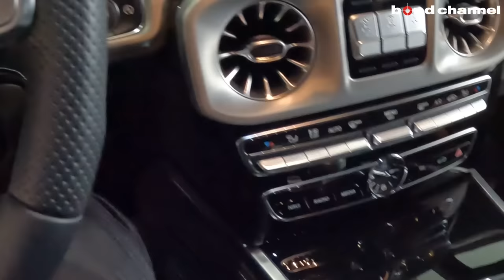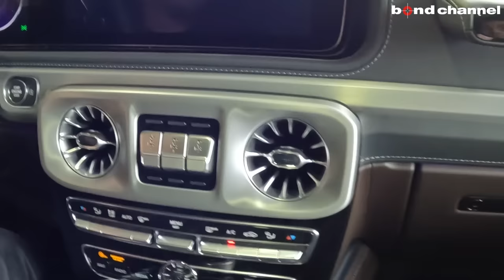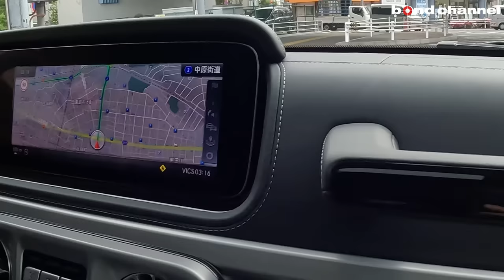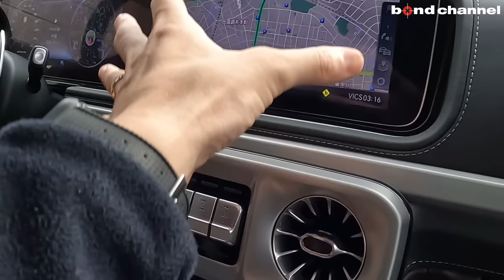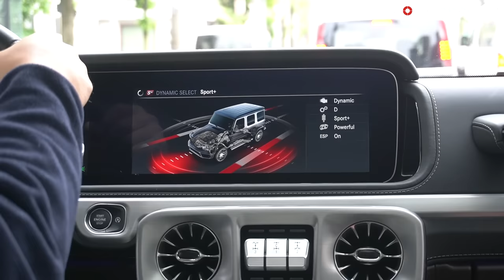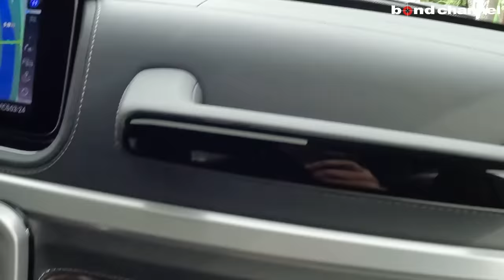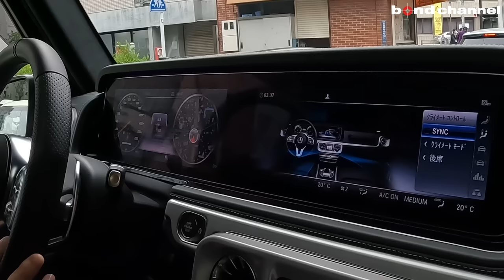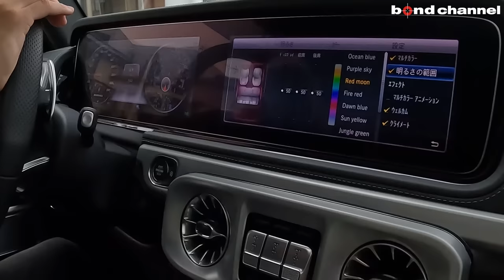【Gクラスはどれを買えば失敗しないのか教えます！】価格が落ち着いてきている今だからこそしっかり選びたい！Mercedes-AMG G63【bond cars Tokyo】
00:00 外装紹介
16:23 内装紹介
20:52 トランク紹介
21:50 試乗
44:39 エンディング

グレード　Mercedes-AMG G63
型式　ABA-463276
ハンドル　左
カラー デジーノグラファイトメタリック
保証 あり
修復歴 なし

〒145-0064
東京都大田区上池台1-20-8
AM10:00 ~ PM8:00
担当：池田